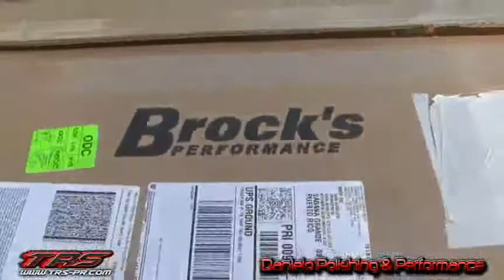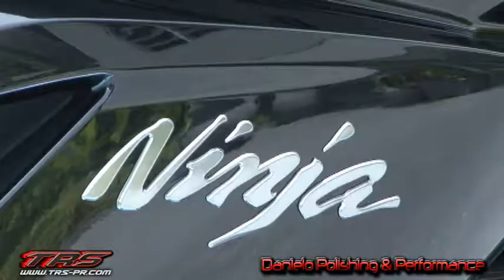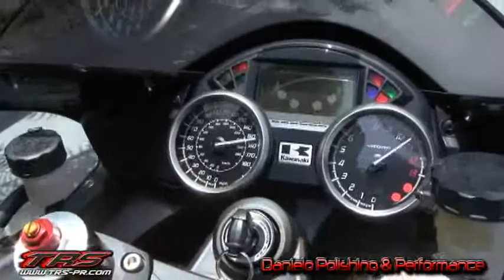BROCKS PERFORMANCE 2012 KAWASAKI ZX-14R PROJECT SHORT MEG INTALL VIDEO MIX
BROCKS PERFORMANCE & DANIELO POLISHING & PERFORMANCE s IN KAWASAKI PERFORMANCE,2012 KAWASAKI ZX-14R PROJECT SHORT MEGAPHONE INSTALLATION VIDEO MIX